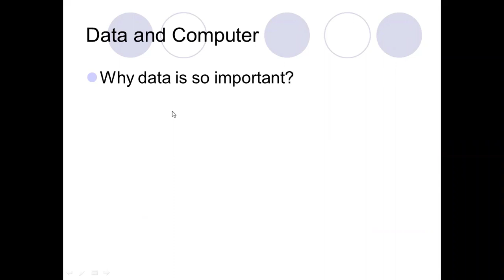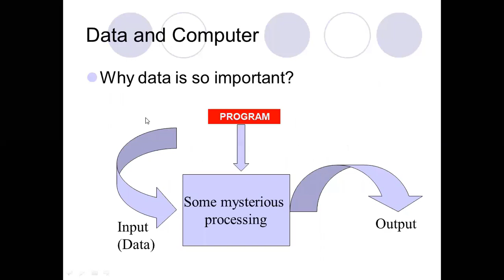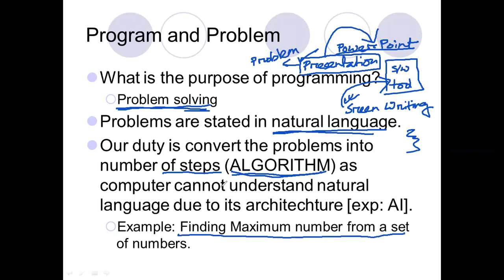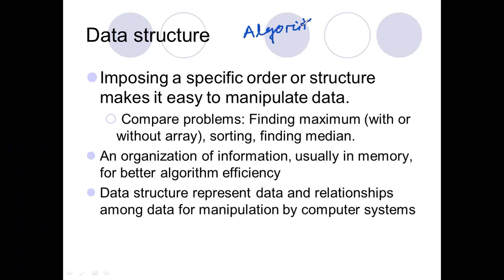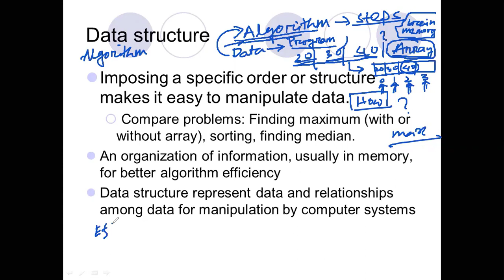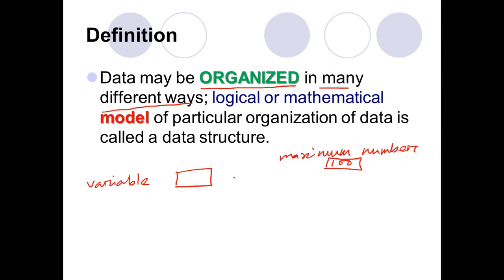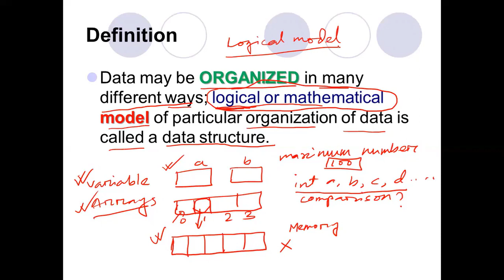Data Structures Lecture-1.1 Introduction